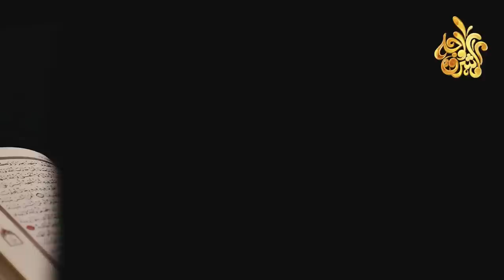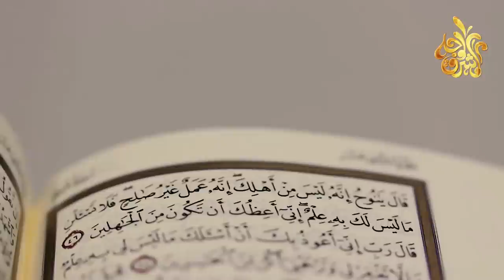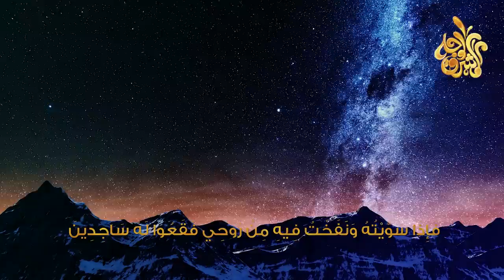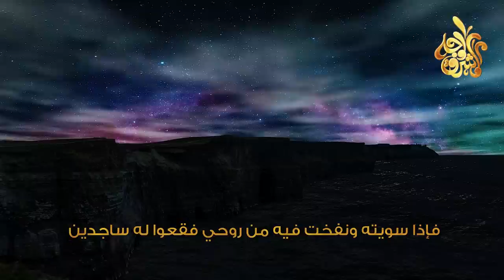لماذا خلق الله سيدنا آدم على مراحل وليس كن فيكون ؟ وماذا حدث له بعد دخول الروح فى جسده ! سبحان الله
إن اكرم مخلوق على الأرض هو الإنسان كرمه الله عز وجل أعظم تكريم فخلقه بيده ، ونفخ فيه من روحه ، وأسجد له ملائكته ، وعلمه أسماء كل شيء ، وخلق الكون كله من أجله وسخره له للاستفادة منه قال تعالى في سورة ابراهيم:( اللَّهُ الَّذِي خَلَقَ السَّمَاوَاتِ وَالأَرْضَ وَأَنزَلَ مِنَ السَّمَاء مَاء فَأَخْرَجَ بِهِ مِنَ الثَّمَرَاتِ رِزْقًا لَّكُمْ وَسَخَّرَ لَكُمُ الْفُلْكَ لِتَجْرِيَ فِي الْبَحْرِ بِأَمْرِهِ وَسَخَّرَ لَكُمُ الأَنْهَارَ (32) وَسَخَّر لَكُمُ الشَّمْسَ وَالْقَمَرَ دَائِبَيْنَ وَسَخَّرَ لَكُمُ اللَّيْلَ وَالنَّهَارَ (33) وَآتَاكُم مِّن كُلِّ مَا سَأَلْتُمُوهُ وَإِن تَعُدُّواْ نِعْمَتَ اللَّهِ لاَ تُحْصُوهَا إِنَّ الإِنسَانَ لَظَلُومٌ كَفَّارٌ).
＃ هاشتاج
كيف خلق الله سيدنا ادم عليه السلام ؟ وماذا حدث له بعد دخول الروح فى الجسد!
قصة خلق سيدنا ادم وحواء وابليس وكيف كان شكل الدنيا وما هي المخلوقات قبل ادم ؟ - الشيخ بدر المشاري
كيف خلق الله آدم؟ | نبيل العوضي
كيف خلق الله سيدنا ادم عليه السلام ؟ وماذا حدث له بعد دخول الروح فى جسده ! وماذا فعل ابليس حينها
كيف خلق الله ادم وحواء وهل كانت حواء من الحور العين ولماذا سميت بهذا الاسم
ما هي لغة سيدنا أدم ؟؟ ولماذا تختلف اللغات فى العالم مع أن الاصل واحد ؟؟ موضوع مهم جداً
قصة بداية الخلق وقصة سيدنا (آدم) عليه السلام منذ خلقه (الله) عز وجل حتى وفاته
 قصة سيدنا ادم | بداية خلقه و صفاته -كيفية سجود الملائكة له | مؤتر
ستندهش عندما تعلم! كيف خلق آدم وحواء؟ وما قصة معصيته وهبوطه من الجنة؟ | قصص الأنبياء آدم عليه السلام
خلق آدم عليه السلام - صالح المغامسي
قصة سيدنا آدم عليه السلام بطريقة رائعة وممتعة
( الحلقة الثانية ) .. قصة سيدنا آدم عليه السلام وحقيقة خلق حواء وتفاصيل ما حدث لقابيل وهابيل
سـر عرش الرحمن.. ما شكله وأين مكانه وأين كان قبل خلق السماء والأرض وما الذي كتبه الله "عز وجل" فوقه؟
تعرف كيف عاش آدم وحواء وكيف كان يتزوج اولادهم ؟ وكيف شعرو برغبة الزواج ؟
كيف خلق الله ادم!! قصة ادم عليه السلام | أول البشر وليس أول المخلوقات!! دروس وعبر من قصص الانبياء
هل خلق آدم عليه السلام من تراب؟ أم من طين؟ أم من صلصال؟
قصص الأنبياء 🌹 قصة أبونا آدم عليه السلام 🌼 كيف خلق الله آدم عليه السلام 🌷 كاملة و مفصلة
كيف أخذ ملك المـ.وت الطين الذي خلق به سيدنا آدم من الأرض؟وما أسرار خلق آدم؟وما المدة التي خُلق فيها؟
لماذا خلق الله سيدنا آدم على مراحل ؟ وماذا حدث له لحظة دخول الروح ؟ وماذا فعل معه ابليس اثناء خلقه؟
هل تعرف كيف مات نوح عليه السلام ومكان دفنه؟ معظمنا لايعرف هذه المعلومة
ترتيب الأنبياء جميعهم من آدم إلى محمد ﷺ وكم عاش كل منهم وبأي مكان مات ؟!!
هذه أماكن قبور الأنبياء في الشرق الأوسط , تعرف عليهم جميعاً
اول من سكن الارض قبل ادم وصراع ابليس مع الجن والحن والبن على سلطة الارض
لماذا خانت حواء ادم حتي عاقبها الله بالحيض؟ وماذا فعل معها سيدنا آدم عندما حاضت ! ستبكى من غضب الله
قصة آدم وحواء كامله مع ابليس ومن الذي اغوى ابليس لكي يعصى الله
كيف خلق ادم ولماذا تكبر الشيطان علي ادم علية السلام وماذا فعل إبليس مع ادم ؟ - الشيخ نواف السالم
قصة النبي ادم اول انسان على كوكب الارض
اين هبط ادم وكيف التقي بحواء بعد تفرقهما واين تزوجا فى الارض
بدر المشاري - قبل خلق السماء والأرض أين كان الله سبحانه وتعالى ( قبل بداء الخليقة ) المشهد العظيم
هل تعلم | قصة خلق ادم و الملائكة و الجن - قصص الانبياء - قصص قبل النوم - ح 1